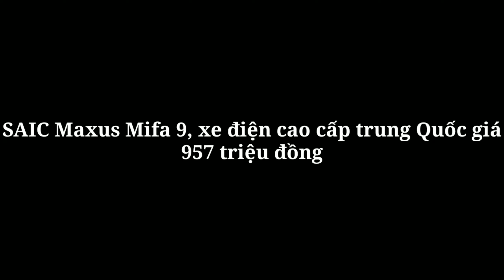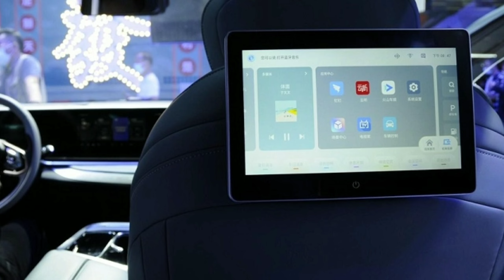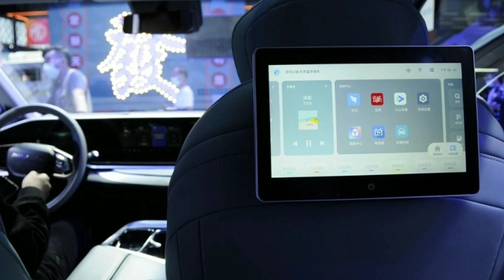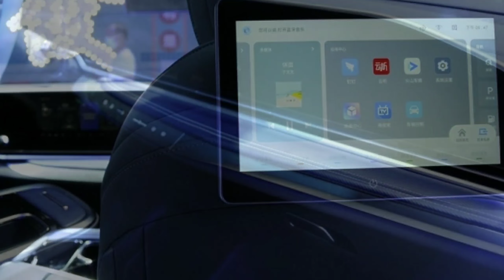SAIC Maxus Mifa 9, xe điện cao cấp trung Quốc giá 957 triệu đồng_360 Xe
360 Xe_Mẫu xe MPV chạy điện SAIC Maxus Mifa 9 hứa hẹn mang đến trải nghiệm không gian cabin tuyệt vời nhờ hệ thống ghế cao cấp, và các màn hình công nghệ.